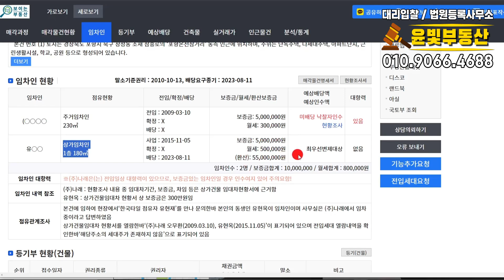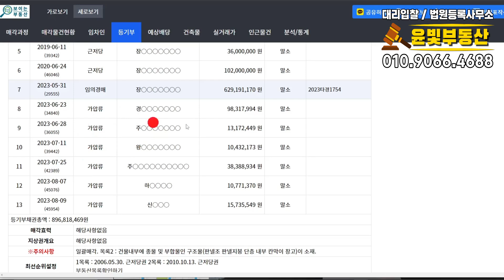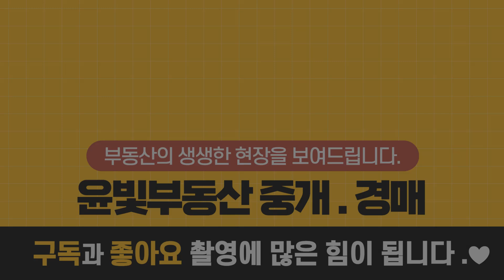부동산경매 땅값도 안되는 반값단독상가 내땅 내건물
▶유튜브에서 윤빛부동산 중개.경매을 검색하시면 영상으로 매물을 보실 수 있습니다.